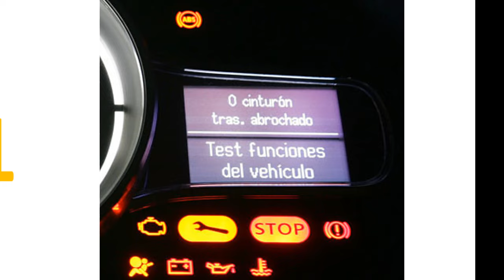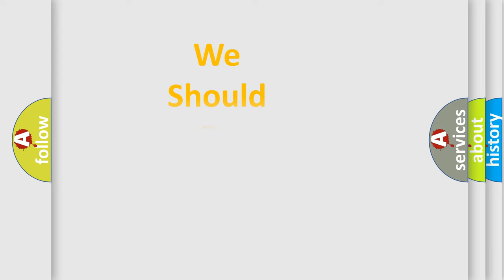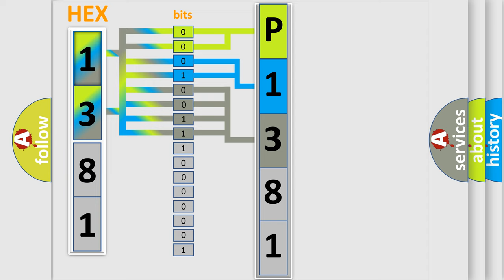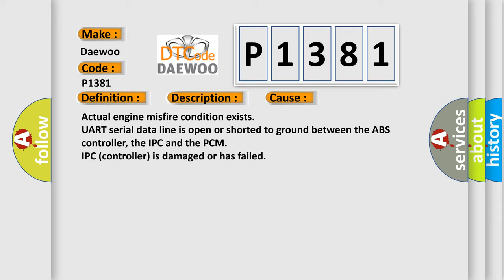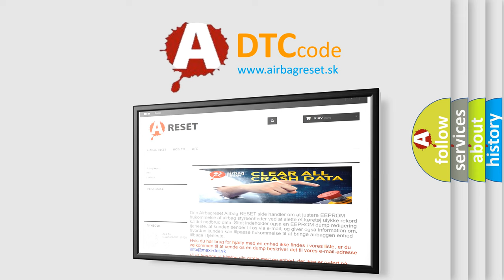DTC Daewoo P1381 Short Explanation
Contents:
0:21 Basic DTC analysis according to OBD2 protocol standard.
1:48 Insight into programming
2:58 A diagnostically understandable description of the Diagnostic Trouble Code
3:05 Basic error definition

Make:
Daewoo
Code:
P1381
Definition:
ABS Rough Road Serial Data Malfunction
Description:
Engine started, vehicle driven to over 10 mph at an engine speed of less than 6000 rpm, ABS communication established, misfire option selected with engine load less than 100, and the PCM detected a signal that indicated a fault in the rough road serial da
Cause:
Actual engine misfire condition exists
UART serial data line is open or shorted to ground between the ABS controller, the IPC and the PCM
IPC (controller) is damaged or has failed